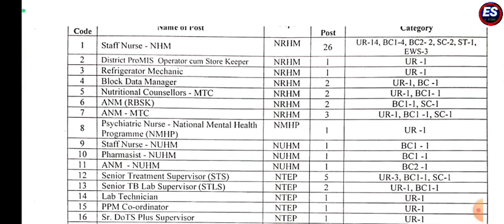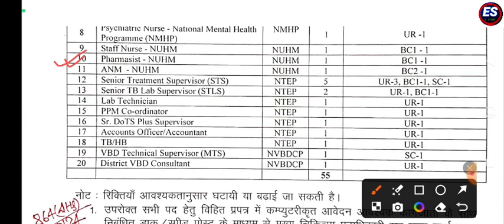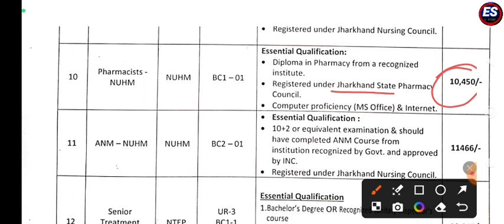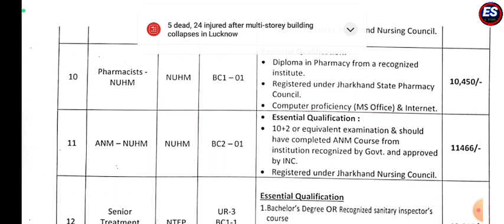District Health Committee Vacancy||Government Job's For Fresher D.Pharma,B.Pharma